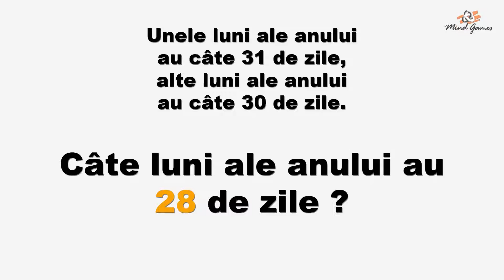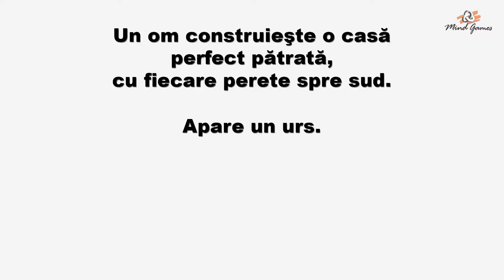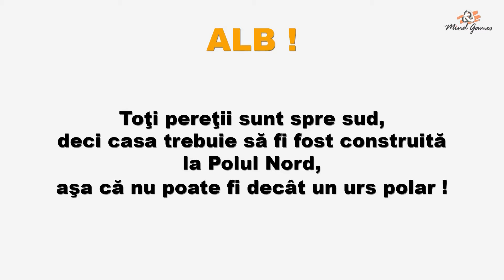Mind Games - Imposibil ?! - test de perspicacitate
Un mic test de perspicacitate: 3 intrebari simple, cu raspunsuri... tot simple!

OST: Bumper Tag de John Deley.